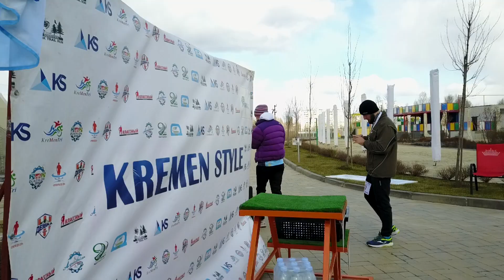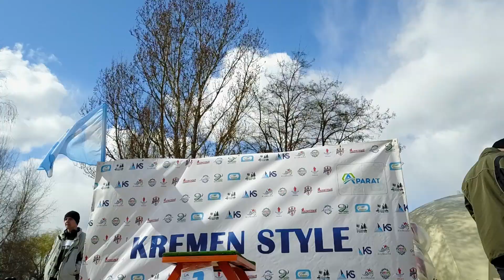KTL2020. Stage 1 Finishers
Prize ceremony March 15, 2020 in Kremenchuk